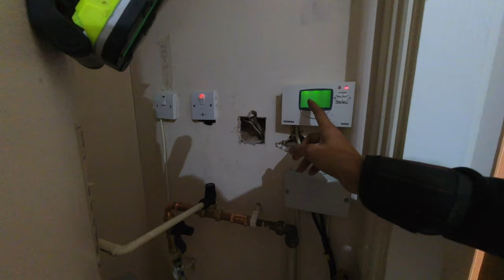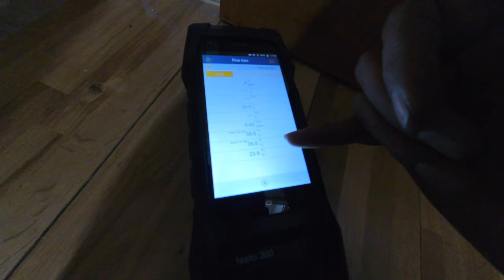This Job Really Tested Me - A Day In The Life Of A Gas Engineer 79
This job really tested me. I was doing everything right as far as I knew. Little did I know that there was a man-made error which turned everything upside down!

towel radiator
vaillant
ufh
underfloor heating
blockage
magnetite
scale
lockshield
radiator valves
electric
boiler
electrical
wiring